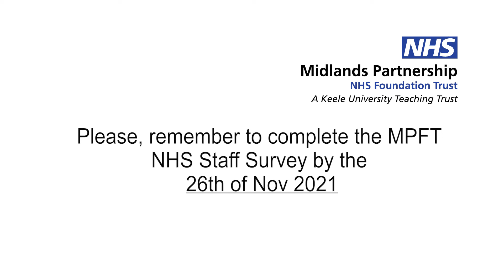NHS Staff Survey 2021: Every Voice Counts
The NHS Staff Survey is one of the largest workforce surveys in the world and is carried out every year to improve staff experiences across the NHS.

The survey is aligned to the NHS People Promise. The survey is owned by NHS England and NHS Improvement and the Staff Survey Coordination Centre is based at Picker Institute Europe.